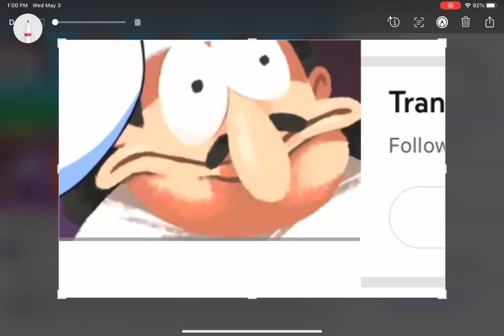how did you miss this (audio by kromek)